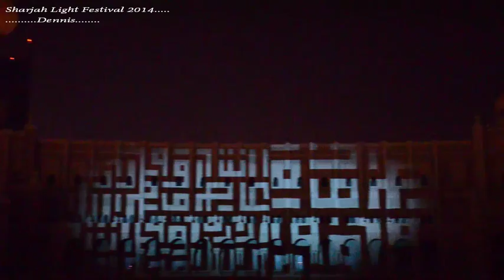Sharjah Light Festival 2014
Sharjah Light Festival 2014-Municipality Building(Cultural-Palace)

Video Created By Dennis Mathew.